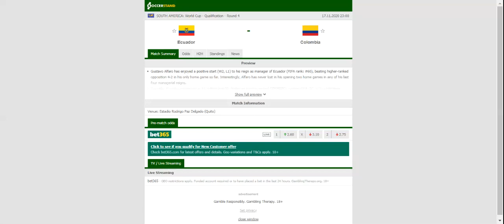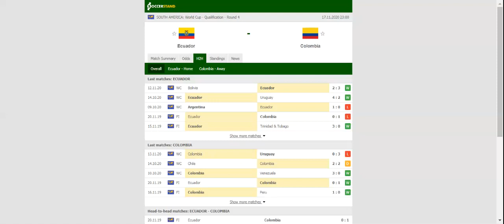ECUADOR VS COLOMBIA PREDICTION & BETTING TIPS - 17/11/2020